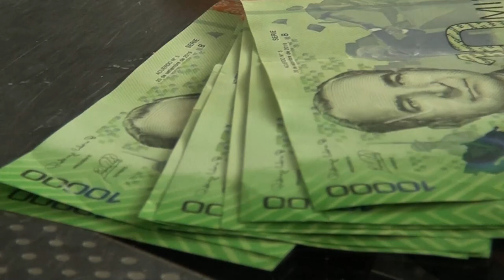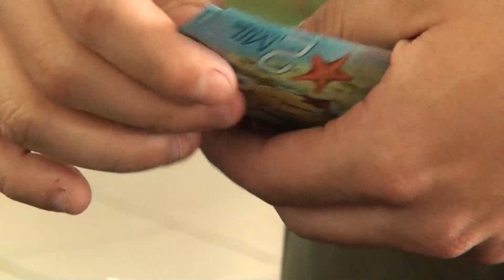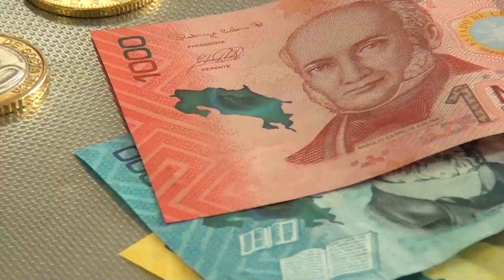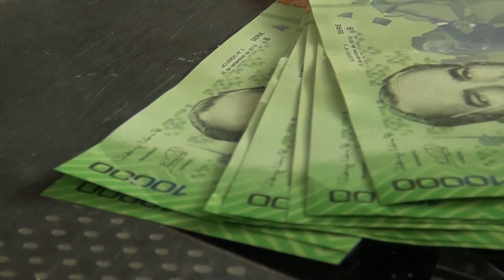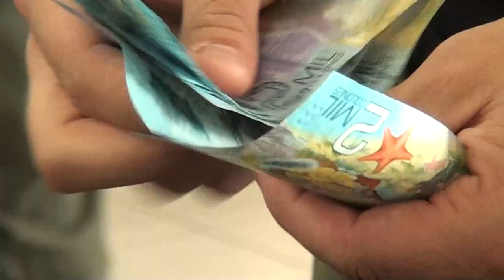OIJ sin reportes de cobros por préstamos gota a gota en la Región Brunca